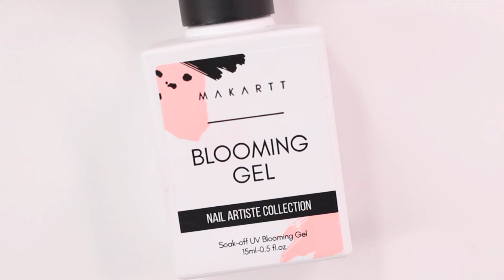trendy spring/summer nail art designs 2024 | easy nail art designs compilation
today I have some new nail inspo perfect for spring or summer! I absolutely love this color combo! which design is your favorite?